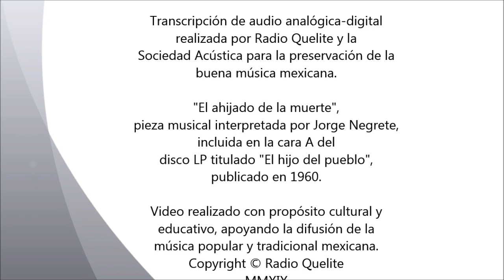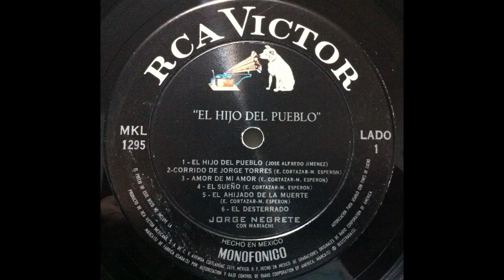El ahijado de la muerte - Jorge Negrete y Trío Calaveras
Canción: El ahijado de la muerte
Intérprete: Jorge Negrete y Trío Calaveras con el Mariachi Vargas de Tecalitlán.
Autores: Manuel Esperón (música) y Ernesto Cortázar (letra).
Arreglos y dirección musical: Manuel Esperón
Disco elepé titulado "El hijo del pueblo".
Audio: monaural.